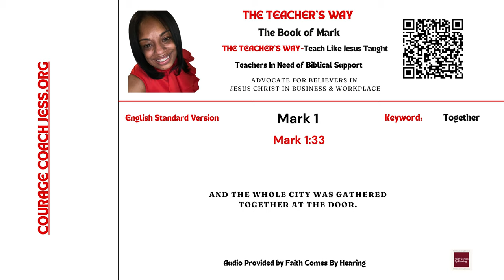The Teacher's Way: Teaching The Way Jesus Taught-The Book of Mark 1:33